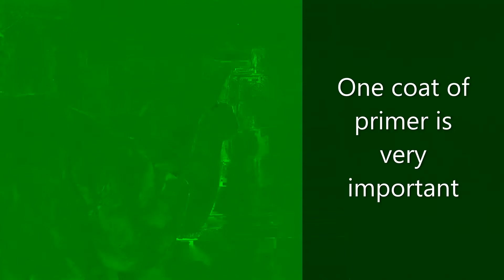How to make an amazing faux finish bricks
Amazing faux finish bricks.
Faux Granite, Marble and stone
Professional quality wall geometric wall designs. simple and straight forward tutorials anyone can apply.